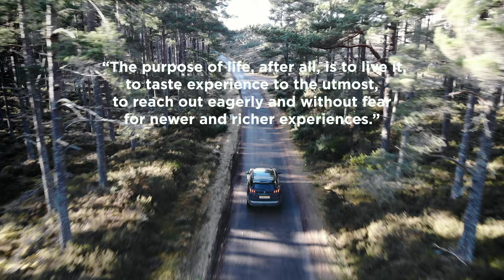I MISS THESE DAYS - ARCHIE & ME (PACK THE VAN AND GO)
Archie & Me miss these days, I miss these days. Back in 2019 I bought an SUV, decided to pack up and head to the hills with the dog, we decided to go to Snowdonia and got caught by a storm system, so had to Airbnb it.

We then packed up a week later and headed to Scotland to do the North Coast 500, again we got hit by another storm and had to Airbnb it, instead of camping the route. So I came home, traded the SUV in for a van and have been converting it ever since. I got the van the day before the lockdown was introduced and since that day of buying the van, I daydream about hitting the roads, parking up and living in the van and being able to get back out and have some more adventure with me the my dog Archie. So I decided to make a little video to cheer me up and something to look forward to with the van and to new adventures.

● FILMING EQUIPMENT ●
GoPro HERO8 Black
Andoer 42 LED Camera Light Rechargeable
Forevercam Aluminum Cover for Gopro Hero 8
DJI Mavic Air Drone Fly More Combo - UK Version

● OUR VAN CONVERSION GEAR ADDED ●
Rhino Modular Van Roof Rack
Flettner Low Profile Vent
Large Quality Elastic Storage Net Magazine Rack
Campingaz Camp Bistro 2, Camping Stove
LETOUR LED Tube Magnetic Work Light Bar
Mountain Warehouse Folding Soft Padded Armchair
Coleman Sleeping Bag Hampton
Solar Camping Shower Bag
DIVCHI Folding Washbasin Collapsible Washing Up Bowl
15L Water Storage Container
Integra Ceiling Fixing Curtain Track Set
Deconovo Super Soft Curtains Thermal
Aitsite Camping Cookware Kit Outdoor Aluminum
Outry Aluminum Folding Camping Table
Life Saver Carbon Monoxide Alarm
AA ALPHA Fire Extinguisher 600g
CStern Recovery Board Tire Ladder Anti Skid Pad
Oasser Portable Car Jump Starter
Tristar KB-7526UK Thermoelectric Cool Box
AUSI Led Light Bar 50Inch Spot LED Light Bar
Really Useful Box 64 Litre Storage Box
Camping Caravan Campsite 3 Way Mobile Mains Unit
SAMMART 10L Collapsible Rectangular Bucket
Thule Caravan Ramps Level Wheel, Black, Set of 2
XV31MF Powerline Leisure Battery 12V x2

I have 2 x 130 watt panels fitted with two leisure batteries all run in parallel with a 300w inverter, all purchased from Sunshine Solar